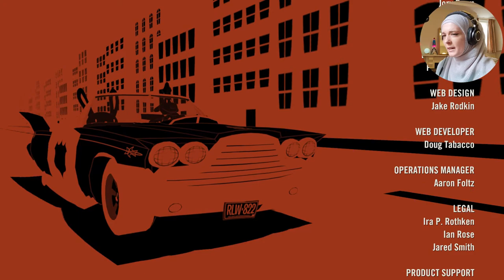Intruder in the Mind | Culture Shock | Ep. 1 - #5 | Sam and Max Remastered | Blind Let's Play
Sam and Max must investigate malfeasance at the hands of the hyper and bizarre former child stars, The Soda-Poppers. Behind their seemingly innocuous acts lies a mystery involving a brain-washing programme called Eye-Bo Ocular Fitness. Can Sam restrain Max long enough to solve the case?

I'm going in completely blind - all I know is that it involves a wisecracking, monotone dog detective and his hyperactive, psychopathic bunny sidekick. We'll be playing the entirety of season one and, if it goes well, possibly seasons two and three as well. Hopefully those will get a remaster too!

RELEASE SCHEDULE: Sat 9am ET

All gaming content copyright of Lucasarts.